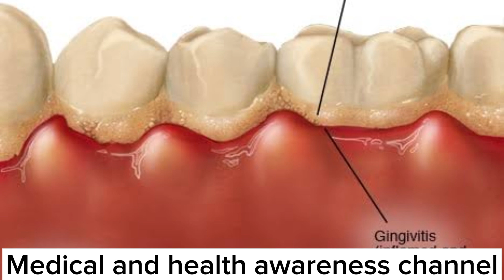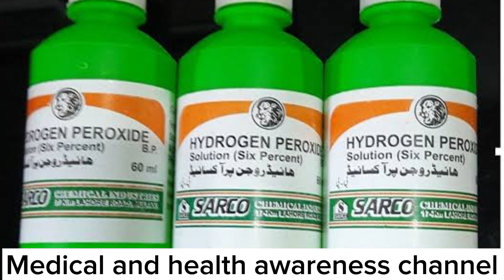Best mouth wash. How to clean teeth at home? Ghr me dant saf krne ka tarika. Dental plaque removal.